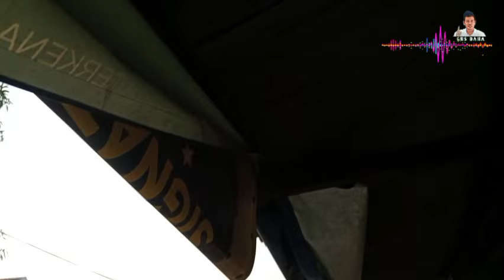Cara hidup lurus di hadapan Allah supaya bisa masuk surga | gus baha